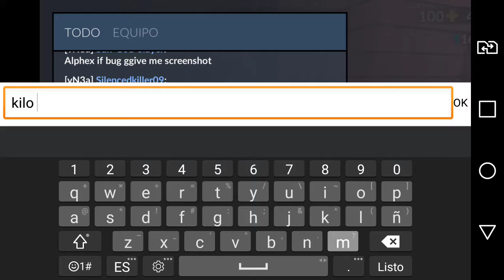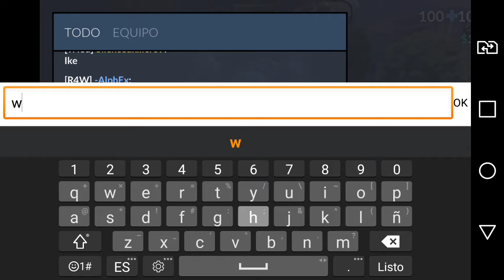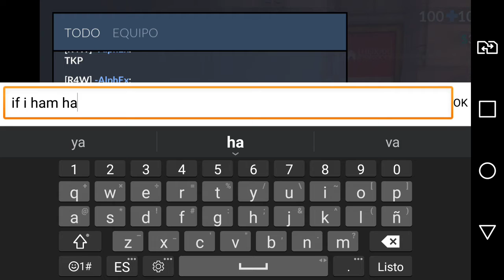BUG O HACKS ??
El mio segun era bug pero no me confío
Lamento lo de esa partida ya que se veia que eran oponentes con bien nivel